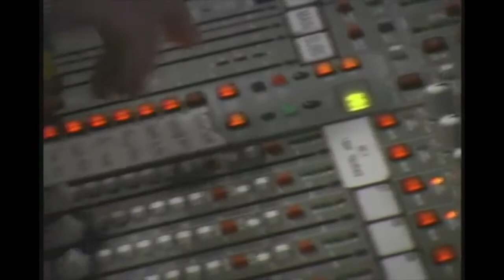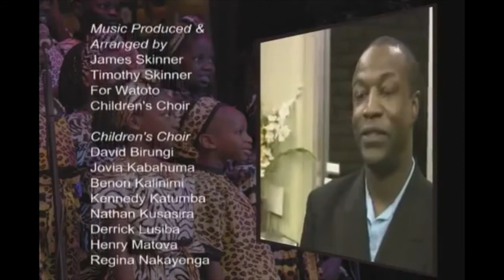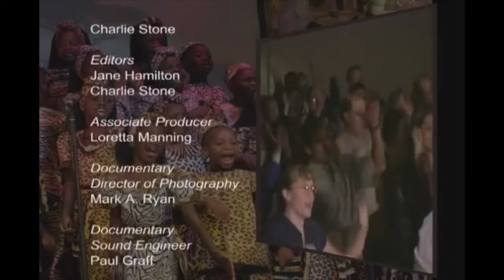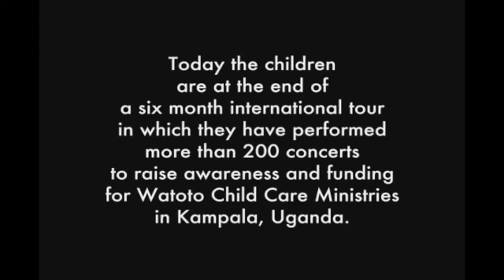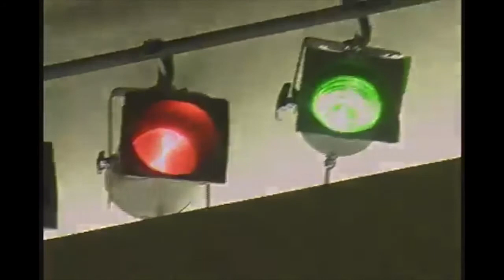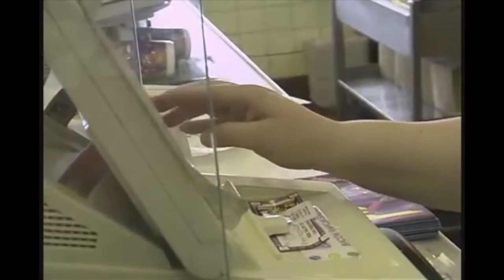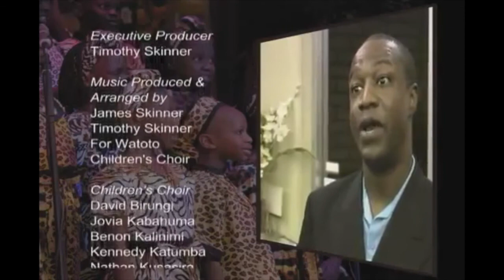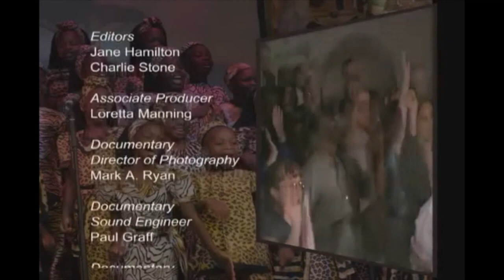Watoto Children’s Choir concert 2010